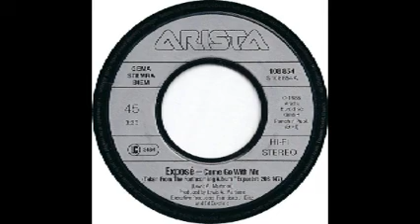(Old School Music) Expose - Come Go With Me